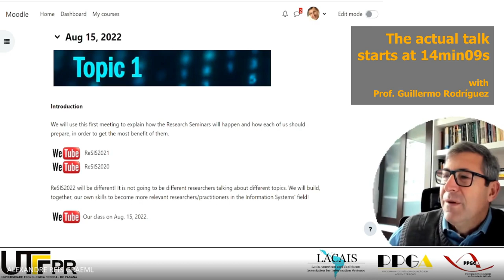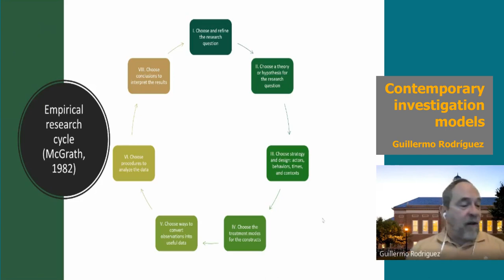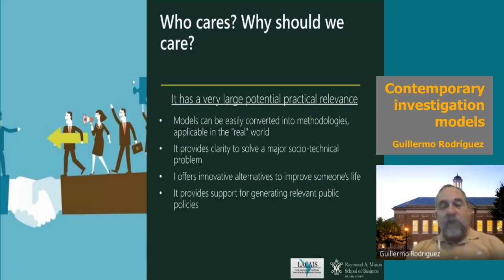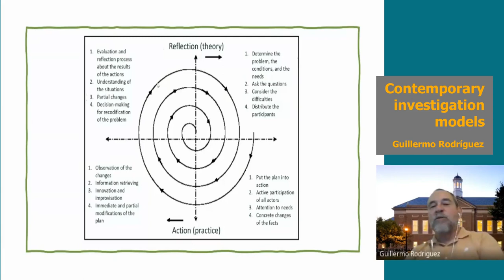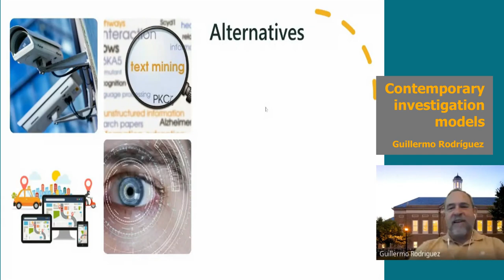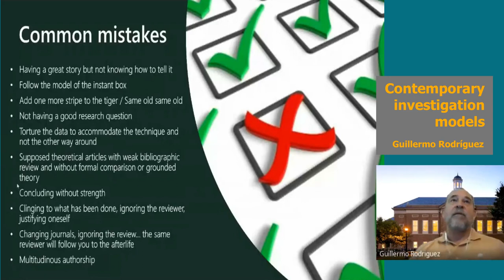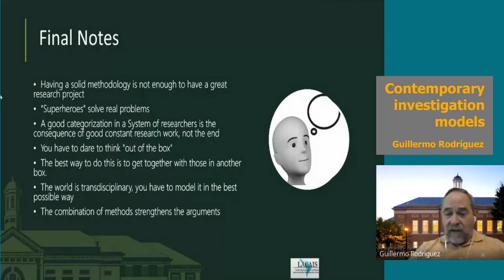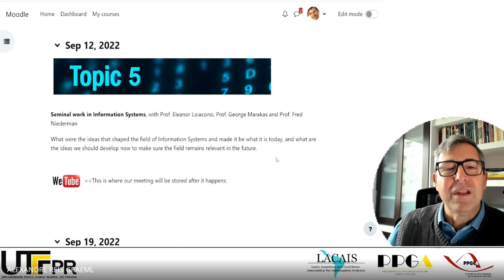ReSIS4 - Contemporary investigation models, with Prof. Guillermo Rodríguez Abitia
Research Seminars in Information Systems (ReSIS)

This series of seminars is part of a joint effort of several Latin American universities in collaboration with the Latin American and Caribbean Chapter of Information Systems (LACAIS) of the Association for Information Systems (AIS).
As in 2023 AMCIS, the America’s Conference on Information Systems will take place in Panama, we hope many Latin American researchers will submit papers to that conference. The seminars will aim at providing the participants with the skills to write informed research reports that can be published as conference papers in that conference, in ISLA, or any other IS conference in the world.